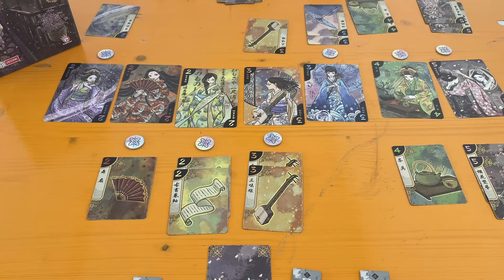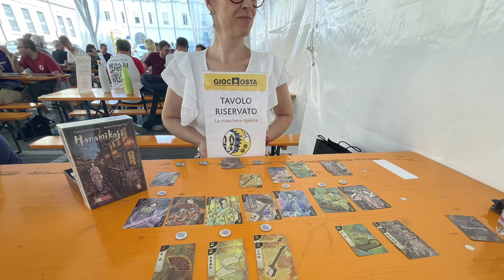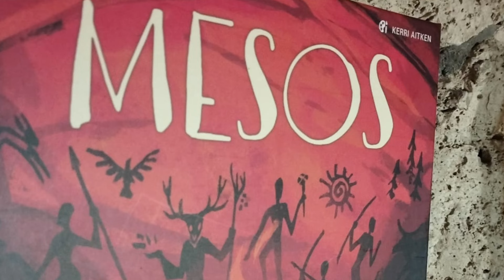Quel che abbiamo combinato al GIOCAOSTA 2024!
Il GiocAosta è ormai per noi, nonostante la distanza, un appuntamento fisso di ogni estate! Quest'anno siamo rimasti per tutti e 4 i giorni e abbiamo organizzato tantissime partite con tanti di voi follower del canale! In questo video vi raccontiamo questa fantastica esperienza. Voi c'eravate? Cosa avete giocato? Raccontatecelo qua sotto!

La nostra attrezzatura:
Microfono USB Blue Yeti Nano
Luci Softbox Kit Amzdeal
Treppiede Manfrotto
Microfono a clip Boya Lavalier